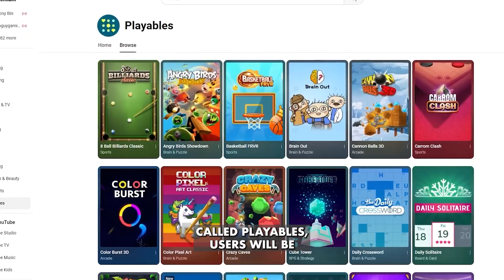Eminem Breaks Records in Fortnite Big Bang Event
"Lose Yourself" in the future of Fortnite, YouTube offers premium members some Playables, and dunk on the competition in Roblox!